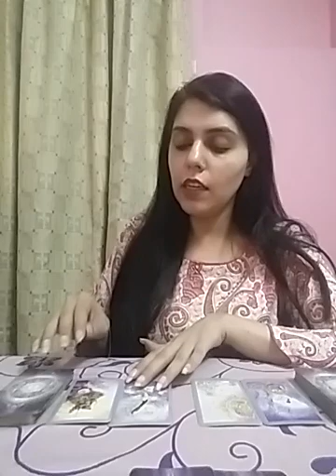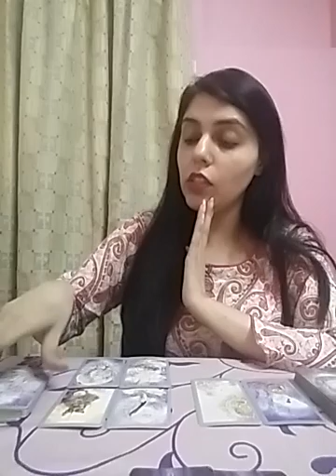AQUARIUS ~ will you give them a chance if they return ?? 💔 Move On may be ?? !!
Services i offer :

1- 1 question reading - 35 USD

2- 2 question reading - 55 USD

3- 3 question reading - 70 USD

4- 5 question reading - 100 USD

5- Love n Relationships - 100 USD

6- 15 Minutes customized *SPIRITUALLY CHARGED* affirmations that give 100% RESULTS  - 100 USD

7- Consultation and step by step guidance to MANIFEST your Dream Desire and Goal.

8- Unique Scripting technique to manifest your desire - 80 USD

9- Protection from bad influences and energies - 60 USD

10- Removal of Black Magic - 100 USD

12- Dream Interpretation - 40 USD

13- Spiritually Charged Affirmations + Unique Scripting Technique - 150 USD

14- Money rituals - 60 usd

15- Love Rituals - 100 usd

16- Subliminals - 100 usd

17- Consultation along with 1 manifestation technique - 100 usd

18- Angel guidance - 40 usd

19- 5 Minutes Guided Meditation - 50 usd

20- 5 Minutes Affirmations - 50 usd